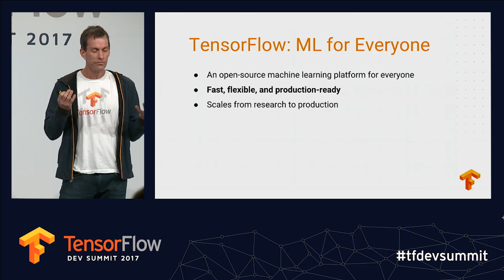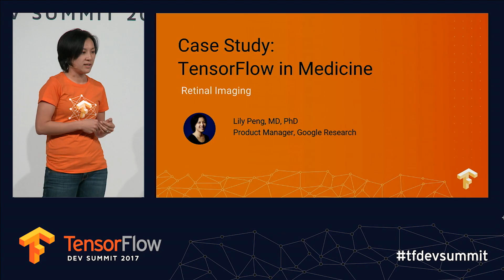Highlights from the 2017 TensorFlow Dev Summit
Thousands of people from the TensorFlow community participated in the inaugural TensorFlow Dev Summit. Watch the keynote and all session recordings on the TensorFlow

Join the conversation using

event: TensorFlow Dev Summit 2017; re_ty: Publish;